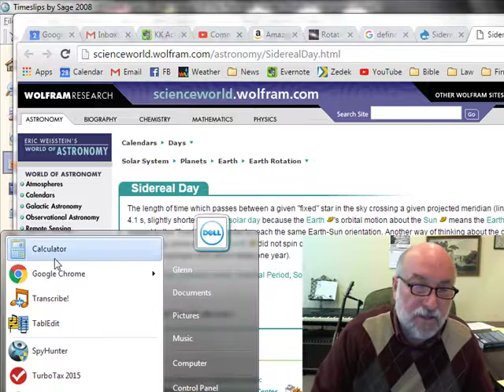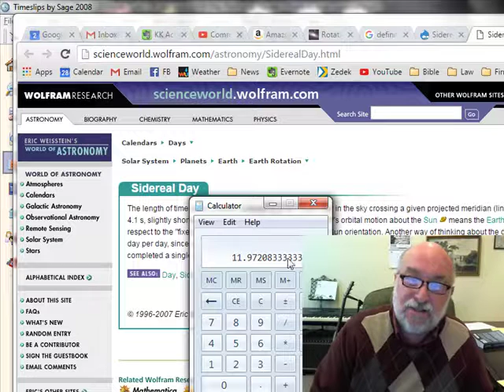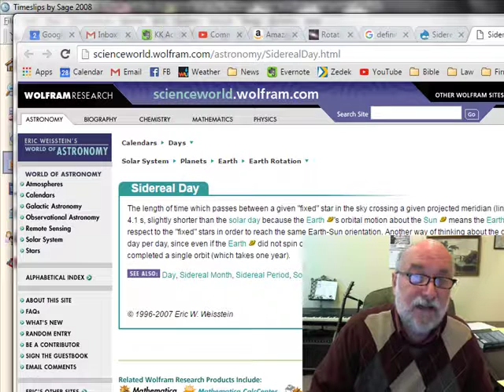The Sidereal Day on a Flat Earth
This short video disproves the astronomical concept of a sidereal day which always supposedly keeps any particular place facing the sun at noon of a global earth.   Their sidereal day idea means we would see 366 sun rises in 365 24 hours days, and we don't. This is a very simply proof.  Watch it again if you did not understand it.  Also use your calculator to prove it to yourself.